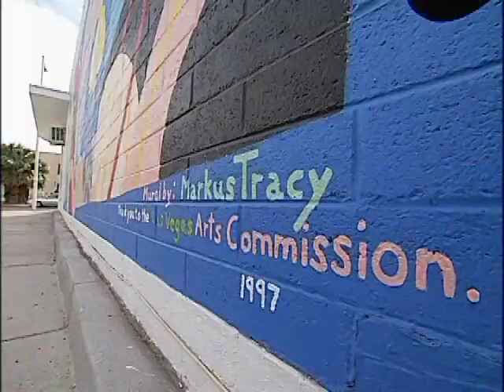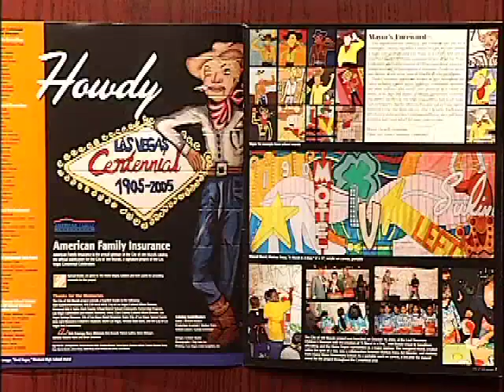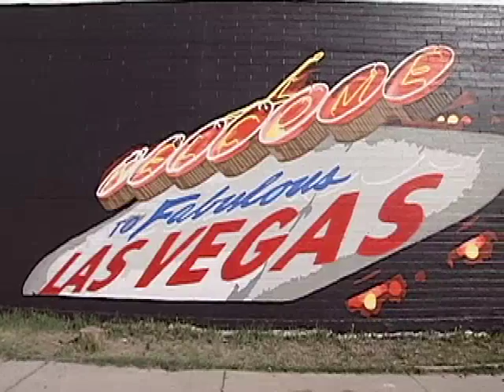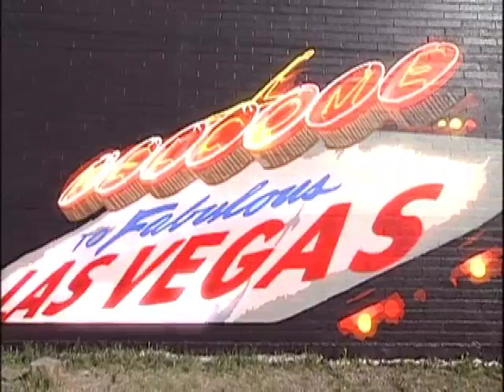Las Vegas City Scene - Cultural Activities Specialist Part 1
City Scene follows Markus Tracy the city of Las Vegas cultural activities specialist. He takes us throught the history of the citys mural projects beginning with the launch of the "100 Murals Project". The most recent mural was featured in the show "Extreme Makeover Home Edition".
Producer : Shari Singer
Editor and Videographer: Steven Horlock